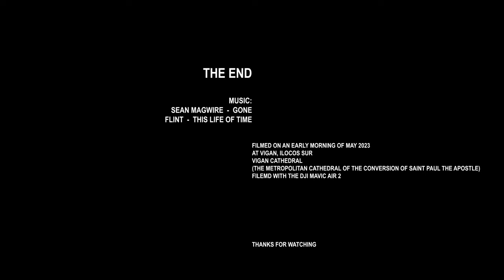VIGAN CATHEDRAL IN 4K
A short early morning flight on the old Vigan Cathedral taken on May 2023 with the facade of the church having some sort of restoration/touch up